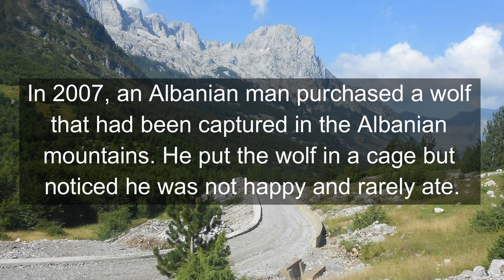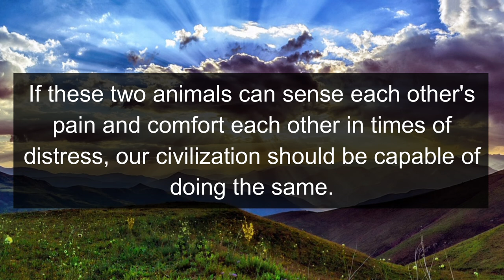A Caged Wolf and Donkey in Albania Become Unlikely Friends - Unbelievable Wildlife Friendship!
In 2007, an Albanian man purchased a wolf that had been captured in the Albanian mountains. He put the wolf in a cage but noticed he was not happy and rarely ate.

A villager suggested that he try feeding it live meat so the man purchased a donkey to feed the wolf. He placed the donkey in the wolf's cage thinking the wolf would devour the animal overnight.

The next morning, the man awoke and found both animals had become unlikely friends. Unbelievable! The wolf and donkey were afraid and alone and because they possibly sensed each others pain, they formed a wildlife friendship.

The wolf now lives in the wild and the donkey was given a nice open area to graze on the owner's land. Amazingly, the wolf occasionally visits the donkey as their friendship is far from over.